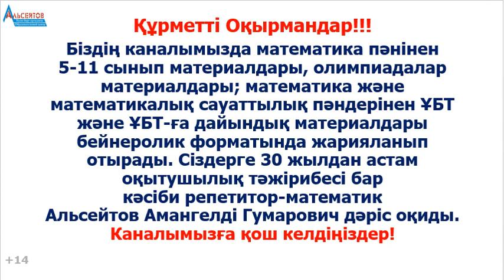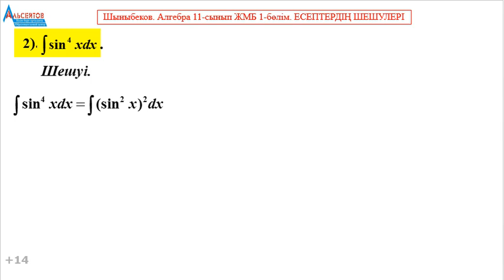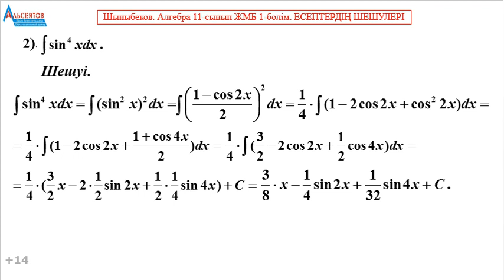АЛГЕБРА 11-сынып ЖМБ 1-бөлім 1.63-есеп 1-2 пункттер | ДӘРЕЖЕНІ ТӨМЕНДЕТУ ФОРМУЛАЛАРЫ. ИНТЕГРАЛ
АЛГЕБРА 11-сынып ЖМБ 1-бөлім 1.63-есеп 1-2 пункттер | АНЫҚТАЛМАҒАН ИНТЕГРАЛ. ДӘРЕЖЕНІ ТӨМЕНДЕТУ ФОРМУЛАЛАРЫ.  ТРИГОНОМЕТРИЯ | Альсейтов Амангелді Гумарович атты бейнеролик. Бұл бейнероликте 11-сыныптың алгебра және анализ бастамалары пәнінен жаратылыстану-математика бағытының 1-бөлімінің 1.63-есебі толығымен талданады. Есеп анықталмаған интеграл тақырыбына. Дәрежені төмендету формулалары әр интегралды есептеу барысында екі реттен қолданылады. Есеп толығымен шешіледі. Мұндай есептер оқушыларға күнделікті сабақта және мектеп бітіру емтиханында, талапкерлерге ҰБТ-да, жоғары оқу орындары студенттеріне, сонымен қатар математика пәні мұғалімдеріне арналған квалификациялық тест емтихандарында кездеседі.